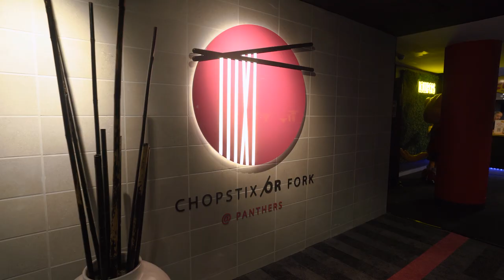You never know who you'll meet at Panthers Penrith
You never know who you might meet at Panthers Penrith, your world of entertainment.